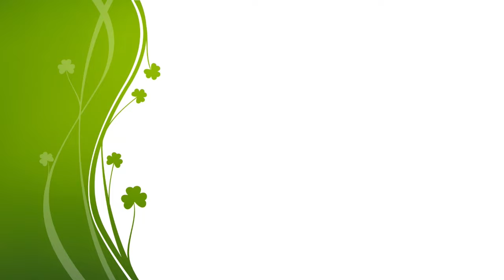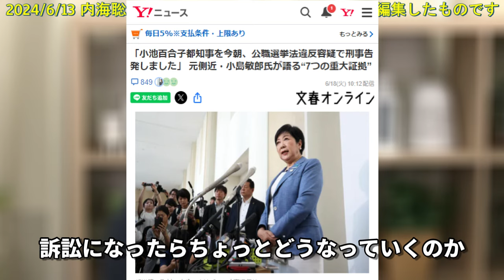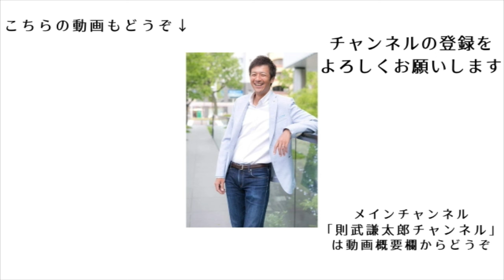もう既に始まっている日本の危機！特にヤバいのはコレ！【切り抜き】【内海聡】【則武謙太郎5thチャンネル】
ニコニコチャンネルはじめました！

【ニコニコチャンネルの一時利用停止について】
現在ニコニコチャンネルは大規模なサイバー攻撃により７月末ごろまで利用できない状態となっております。ご迷惑をおかけして申し訳ございません。
また復旧のめどがつきましたらご案内させていただきます。

1976年生まれ、2児の父。

5年間の闘病生活を経て、病氣は神様からのギフトだと氣づく。
2013年12月より、「人生を大きく変える小さな氣づき」というテーマで1900日以上（2019年5月現在）毎日ブログを更新し、日本全国に愛読者がいる。